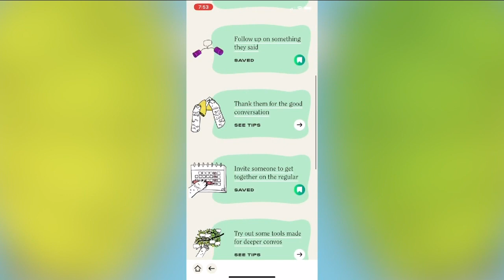New app works to combat teen loneliness